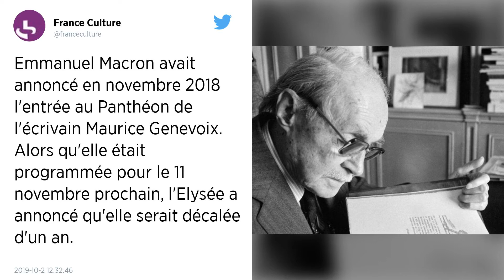L’écrivain Maurice Genevoix au Panthéon : son entrée reportée d’un an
L’écrivain et combattant de la Première Guerre mondiale fera son entrée au Panthéon le 11 novembre 2020. Cette année, Emmanuel Macron inaugurera un monument en hommage aux militaires morts pour la France pendant les opérations extérieures, à Paris.